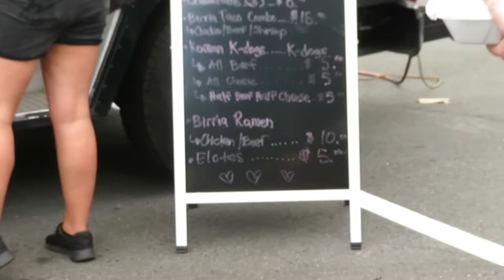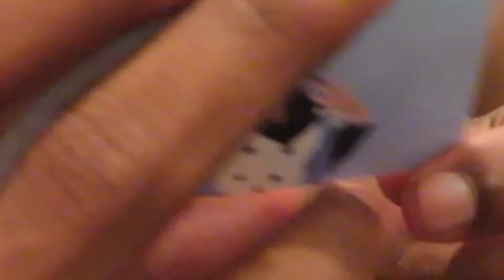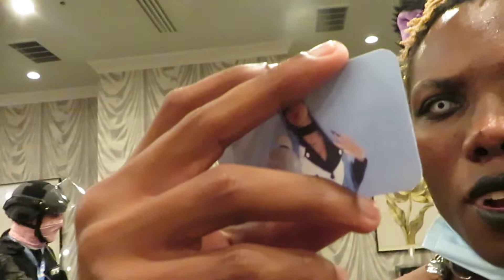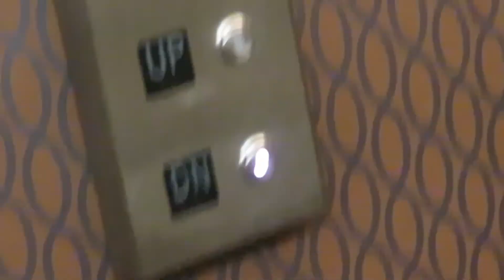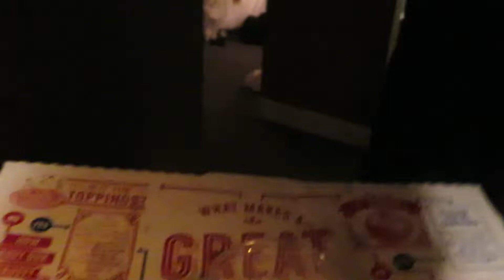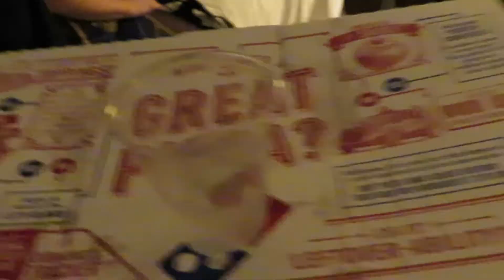Queen City Anime Con 2022 Saturday Vlog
Me and my friends check out Queen City Anime Con. This is my fourth time coming to this con. This is part two of three parts. Warning: A little bit of cussing in the video. Hope you enjoy!

FLOW - Go!!!